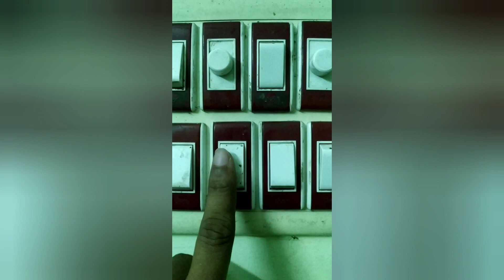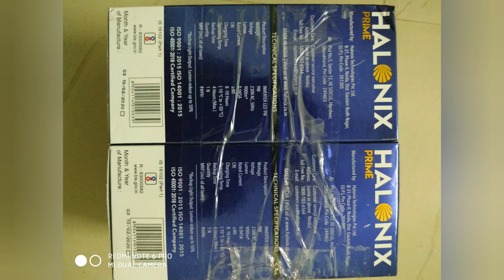Inverter Bulb 💡 feedback